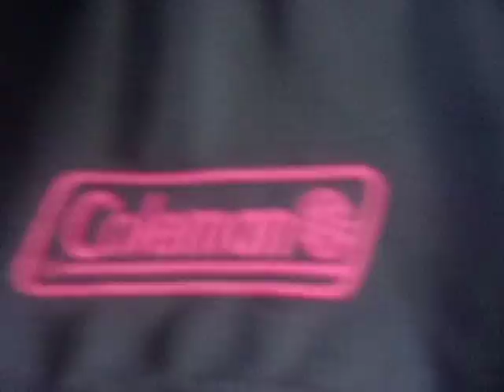GEDC1591 2016.10.13 力学 化学